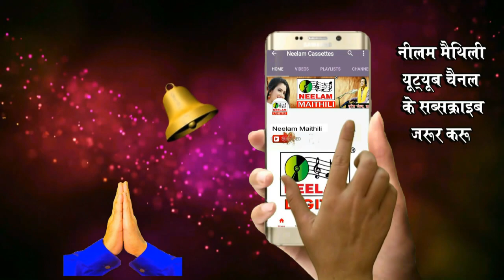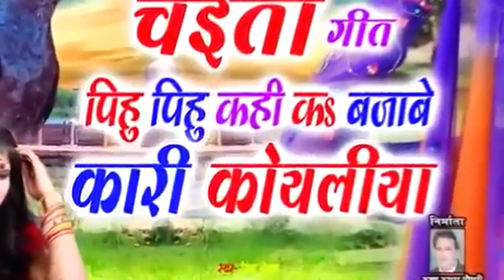मैथिली खोइछा में धईने छलऊ चाँनी के रुपईया New Maithili Hit Song Manju Shree nKhoichha Me DhaineChhau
Maithili || खोइछा में धईने छलऊ चाँदी के रुपईया || Manju Shree || Khoichha Me Dhaine Chhalau Chandi

Song - धेने छनु चाँदी के रुपईया

Singer- Syam , Manju shri

 Album - Chham Chham